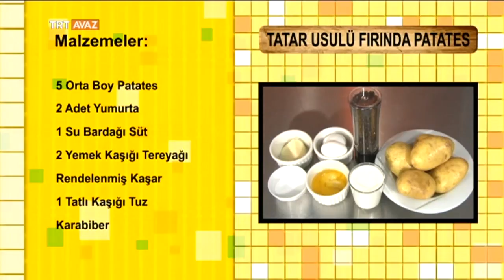Tatar Usulü Fırında Patates Tarifi - Ortak Lezzetlerimiz - TRT Avaz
Lezzet Ustası Zeki Açıköz ile Ortak Lezzetlerimiz programımızda bu hafta Tatar Usulü fırında patates yapımını öğreniyoruz.

Püf Nokta; Tencereye malzemeleri koyarken sürekli karıştırırsanız lezzetler birbirinden ayrılarak ortaya mükemmel bir tat çıkıyor.

Daha fazlası için videomuzu izleyin...